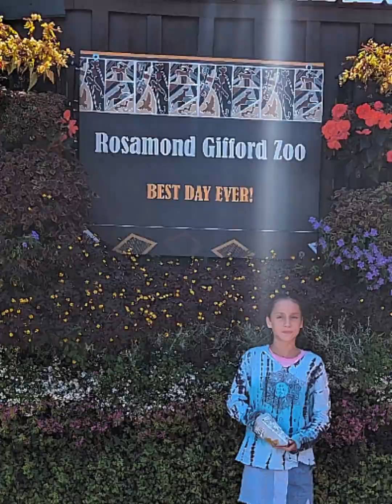OUR SPECIAL DAY AT THE ZOO..Who was the special guest? STAY TUNED IN..